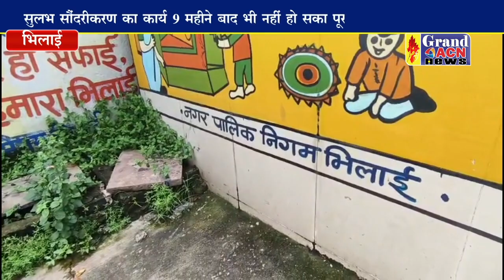9 महीने बाद भी नहीं हुआ सुलभ का सौंदरीकरण